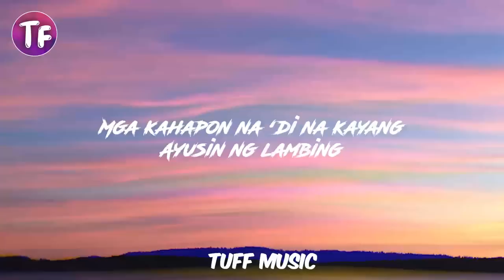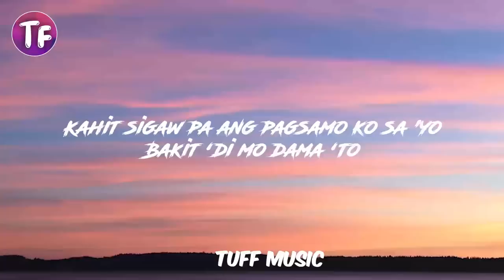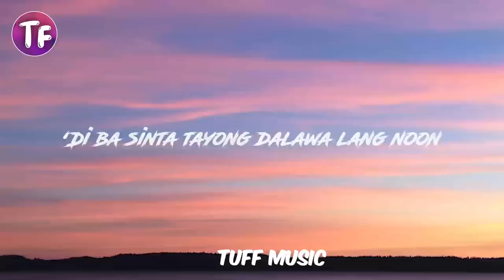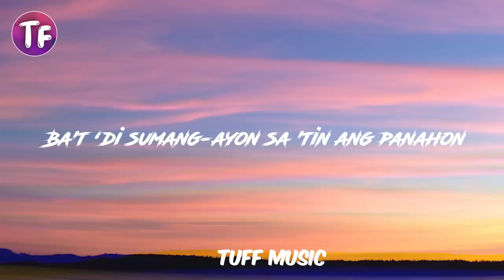Pagsamo - Arthur Nery (Lyrics)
The official Lyric Video Visualizer of ‘Pagsamo’ by Arthur Nery.

LETRA: Pagsamo - Arthur Nery

Kung bibitaw nang mahinahon
Ako ba’y lulubayan ng ating
Mga kahapon na ‘di na kayang
Ayusin ng lambing
Mga pangako ba’y sapat na
Upang muli tayong ipagtagpo ng hinaharap

Ba’t pa ipapaalala ‘di rin naman panghahawakan
Ba’t pa ipipilit kung ‘di naman tayo ang

Para sa isa’t-isa ooh
‘Di ba sinta tayong dalawa lang noon
Para sa isa’t-isa oh hohh
Ba’t ‘di sumang-ayon sa ’tin ang panahon

Siguro nga’y wala nang natira
Sa mga sinulat mo na para sa ‘kin
Alam kong luha ang bumubura
Ngunit hayaan mo na lang

Walang saysay ang panalangin ko
Kung ‘di ako ang hahanapin mo
Kahit sigaw pa ang pagsamo ko sa ’yo
Bakit ‘di mo dama ‘to